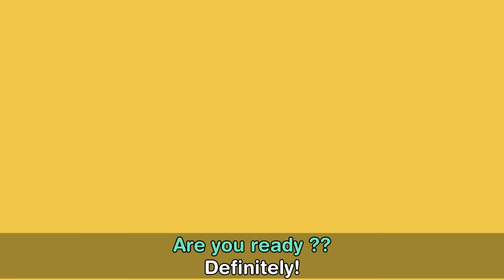The Moment Tribal People Try Rib Eye Steak for the First Time